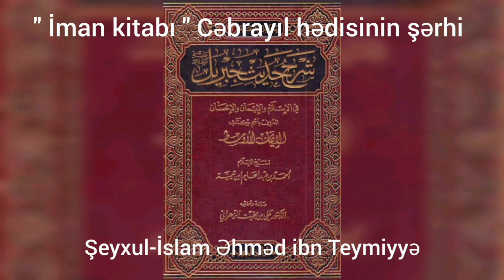Tural Hacıyev • " 4 - Günahın pis aqibətindən qurtulmaq üçün • 10 səbəb "